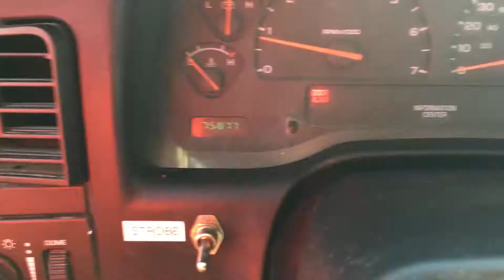GovDeals: 2002 Dodge Dakota SXT 4WD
2002 Dodge Dakota SXT 4WD sold by Denver City and County, CO on GovDeals.com